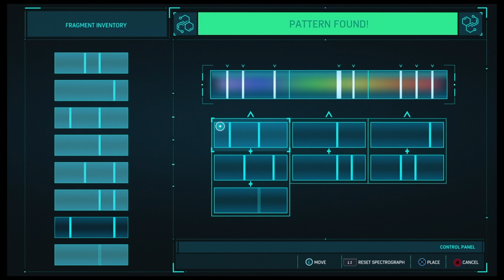Spider-Man - Solve the fire extinguisher spectrograph